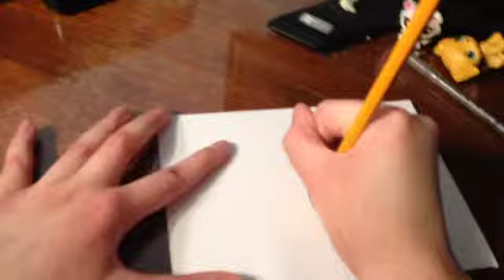Speed Drawing Serenity border collie my fursona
Fan video of "Dum Diddly" by The Black Eyed Peas.